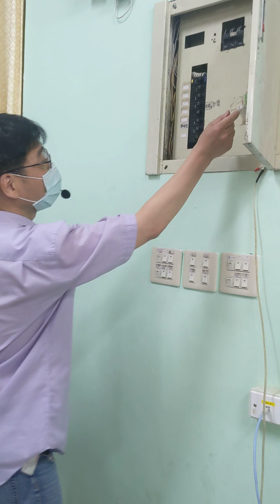1120415家電醫生-驗電筆x插座